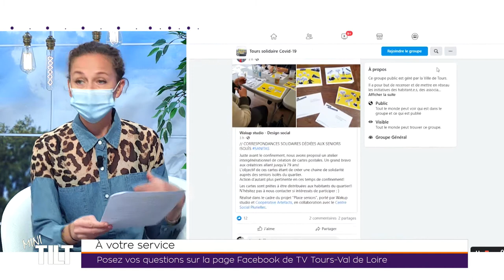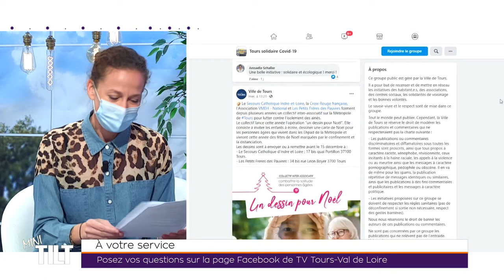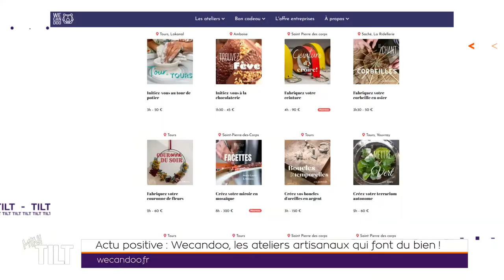Wecandoo, les ateliers artisanaux qui font du bien ! - MINI TILT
- L'invité qui fait du bien : Edouard Eyglunent, co-fondateur de la plateforme Wecandoo qui transmet les savoir-faire artisanaux
- la rubrique Infos Pratiques avec Aurélie qui nous explique comment aider une association en donnant de votre temps durant le confinement.
- et "La bamboche ça continue" avec Simon Declerck, auteur-compositeur-interprète dans le Sud Touraine.

Mini-Tilt, votre dose quotidienne d'actu positive et locale !